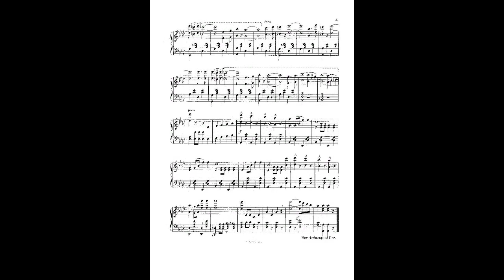Johann Strauss II indigo marsch op 349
Instrumentation orchestra